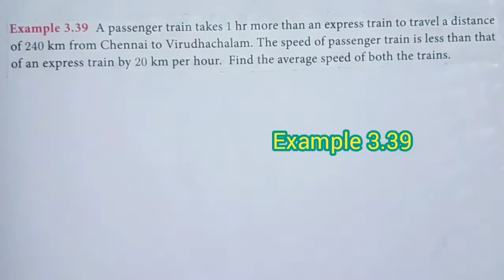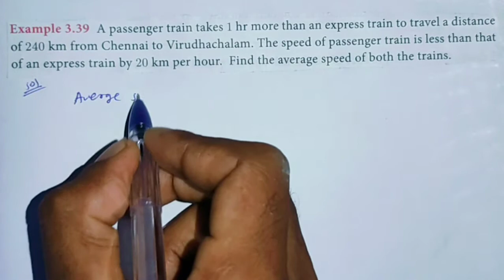10th maths Exercise 3.39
10th maths Exercise 3.39